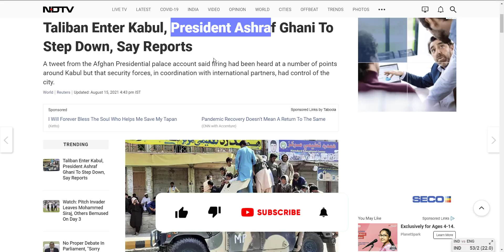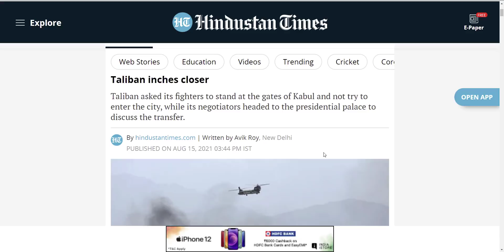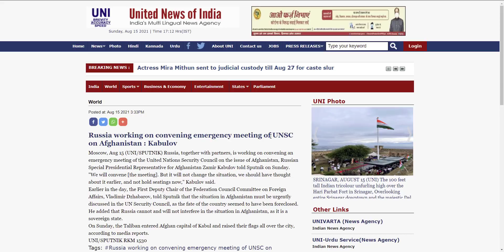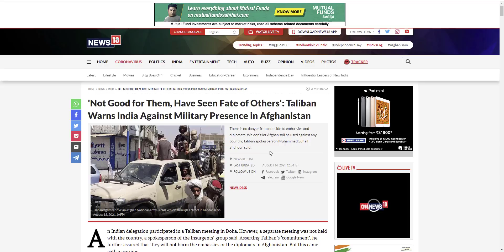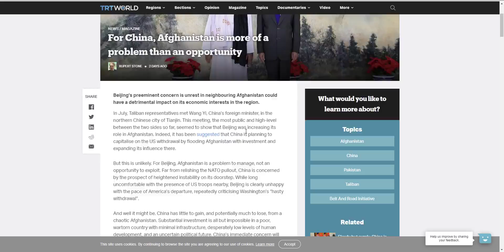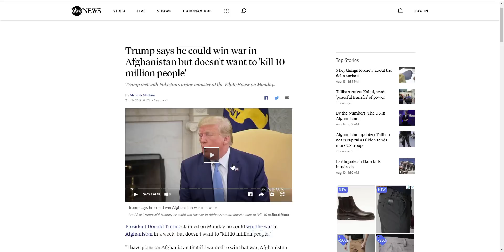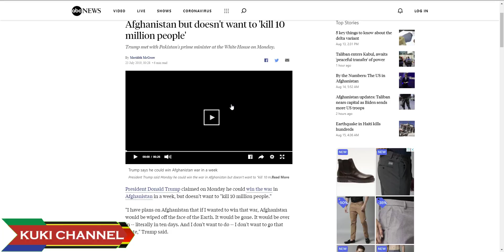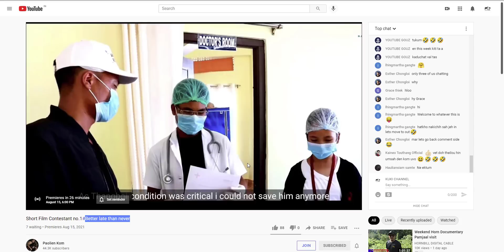TALIBAN IN GAL JONA NEI TA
AFGHANISTAN GAM BOI NA CHUNG A TALIBAN HON GAL JON NA ANA CHANG TAO.